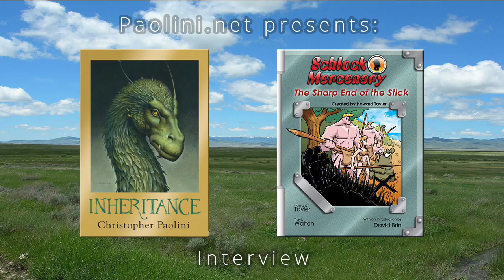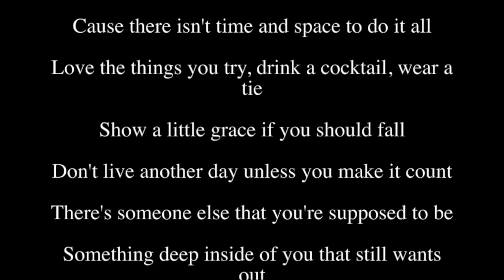Christopher Paolini Interviews Howard Tayler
The two authors discuss their projects and offer advice to writers just starting out.